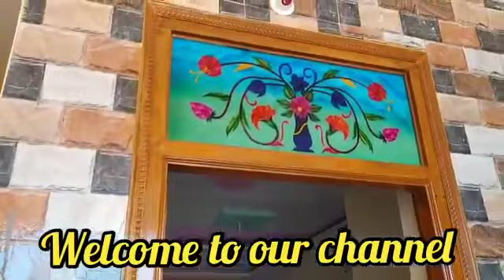2 లక్షలు మాత్రమే - 110 sq yrds || Independent House for Sale || House for sale in Hyderabad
2 లక్షలు మాత్రమే - 110 sq yrds || Independent House for Sale || House for sale in Hyderabad ||